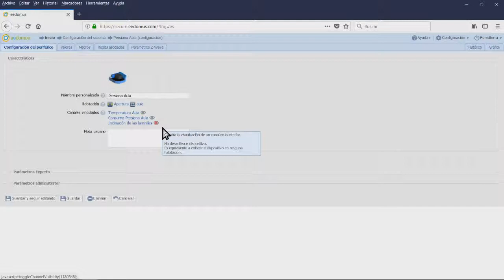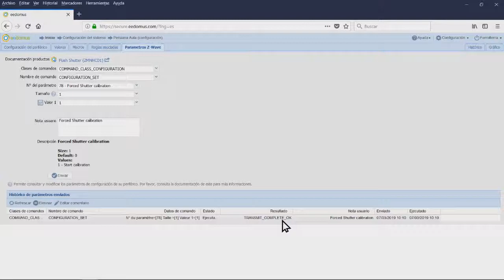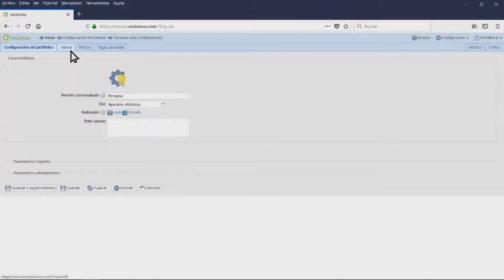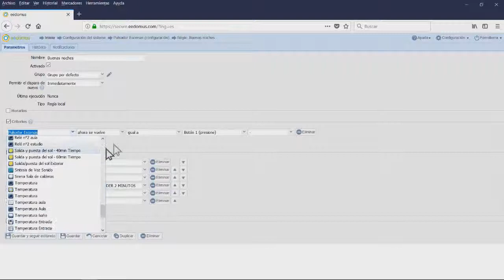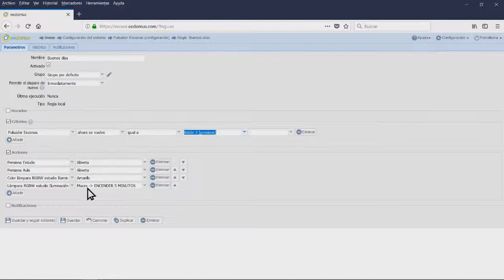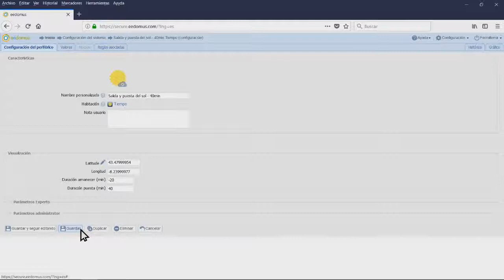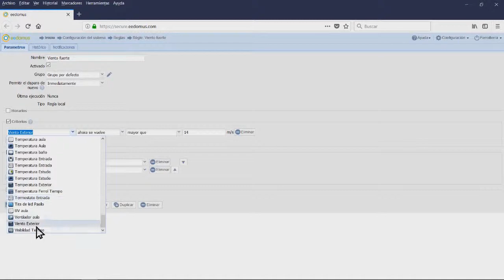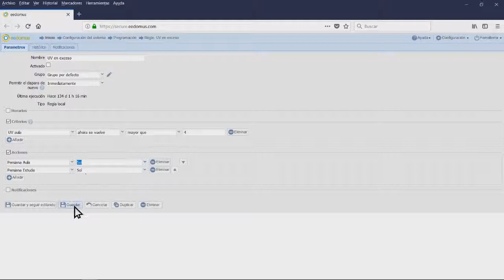DU1.2EN - Shutter Control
In this unit we will...
· Learn how to install and configure a shutter control with Z-Wave.
· Learn to manage the control of shutters with Z-Wave.
· Learn to make rules and schedules for the control of shutters with Z-Wave.